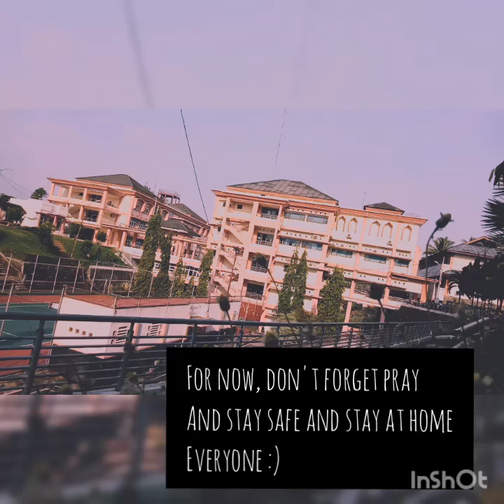Documentary short Movie_ UAS ENGLISH FOR BROADCASTING AND JOURNALISTIC_by Fahrika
This short story for this situation, about people who want live like usually.

Nama: Fahrika Tri Ramadhanti
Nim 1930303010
Matakuliah: English for broadcasting and journalistic
Jurusan: KPI/JURNALISTIK

STAY SAFE AND STAY AT HOME EVERYONE :)